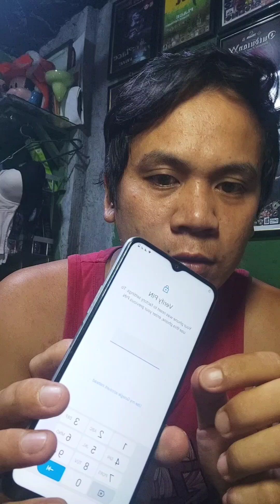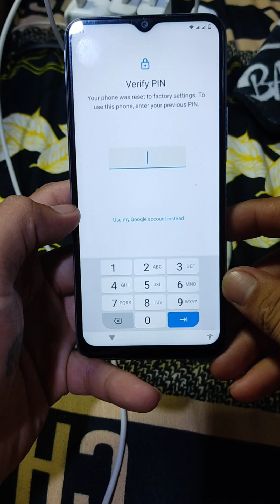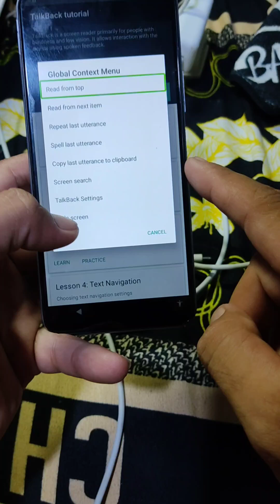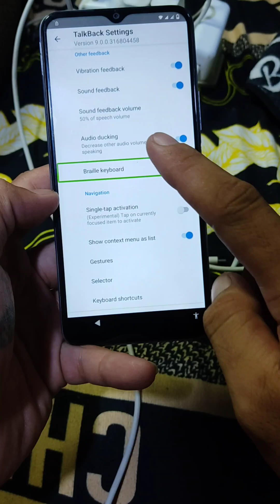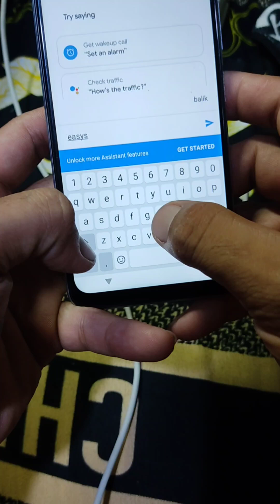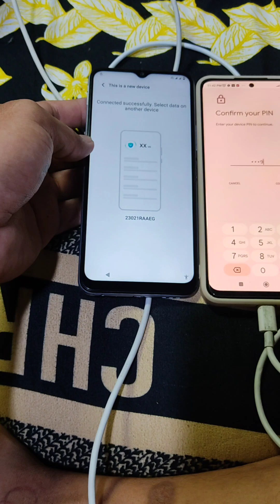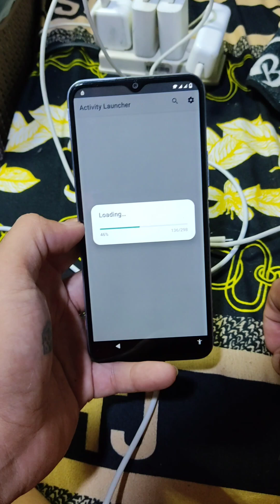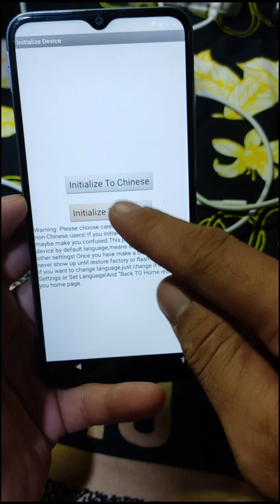VIVO Y20i FRP BAYPASS (GOOGLE ACCOUNT) 100% WORKING 2024